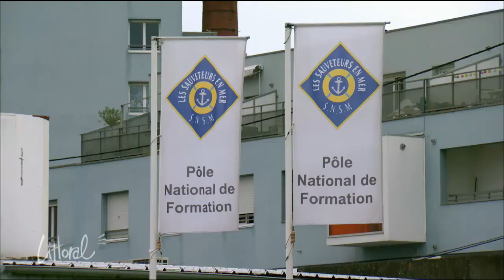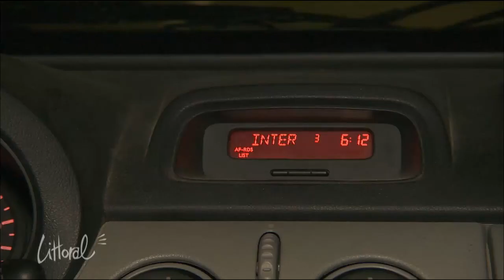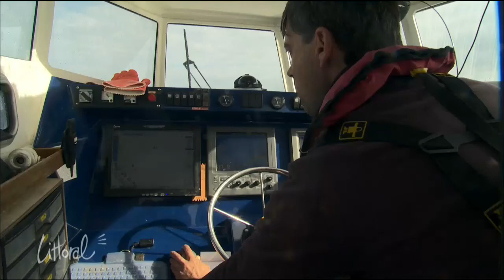Littoral, La SNSM sur les planches et le ligneur de l’Aber-Wrac’h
Une plage, des sauveteurs qui tentent de ranimer un enfant, des parents désespérés, les comédiens vont vivre les pires situations aux secouristes de la SNSM.
Manu traque le bar et le lieu jaune le long de la côte des légendes.  Manque de poissons, hiver rigoureux, le métier de ligneur est difficile, ingrat parfois, même à l’Aber-Wrac’h.